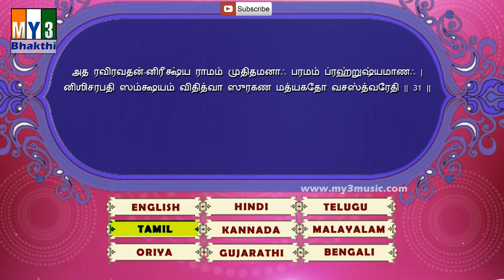ஆதித்ய ஹ்ருதயம் தமிழ் | Aditya Hrudayam With TAMIL Lyrics